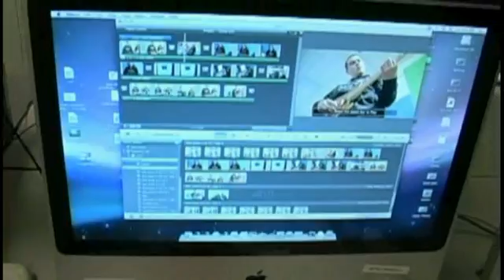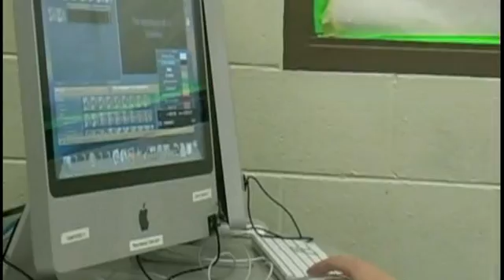2010 H21.avi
An entry from the 2010 Washington State Board of Education's student video contest.